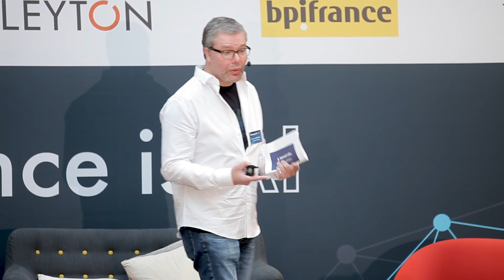Laurent Desegur at France is AI 2017: Artificial Intelligence at Walmart e-Commerce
Keynote of Laurent Desegur (Walmart Labs) at France is AI 2017: Artificial Intelligence at Walmart e-Commerce.